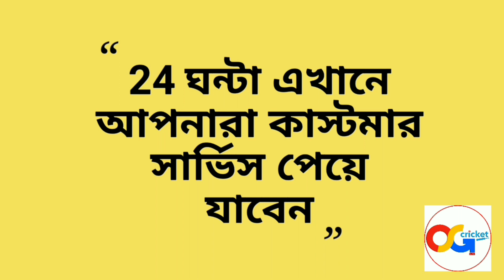এবছর আরও বেশি ভয়ংকর রাসেল,একতার বার্তা ক্যাপ্টেন শ্রেয়াস আইয়ারের !!